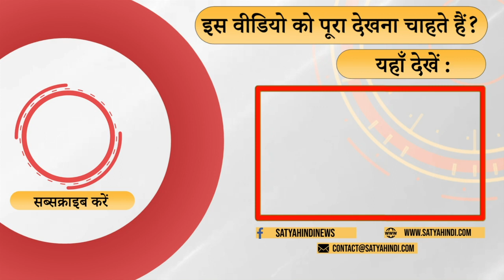गुजरात में कांग्रेस ने कोई आवाज नहीं उठाई !। RAHUL GANHI । CONGRESS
गुजरात में न तो हार्दिक पटेल ने कोई आंदोलन छेड़ा और न ही कांग्रेस ने हार्दिक और जिग्नेश पर ऐसा कोई दबाव डाला इसका कैसे कोई फायदा कांग्रेस उठा सकती है . वरिष्ठ पत्रकार मयूर जानी की टिपण्णी

Neither Hardik Patel started any movement in Gujarat nor did Congress put any such pressure on Hardik and Jignesh, how can Congress take advantage of this. Comment by senior journalist Mayur Jani